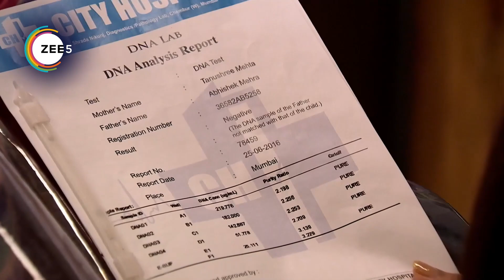Kumkum Bhagya - Quick Recap 612 - Ranbeer,Prachi,Rhea - Zee TV